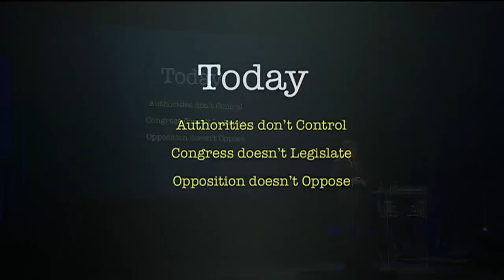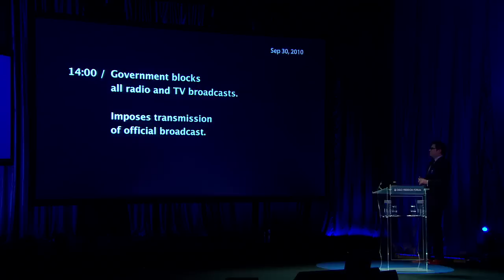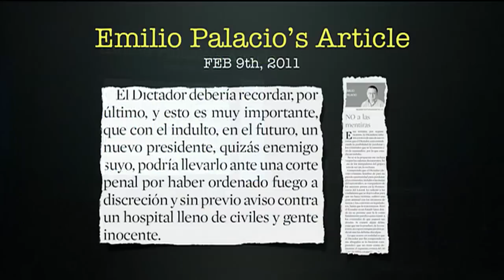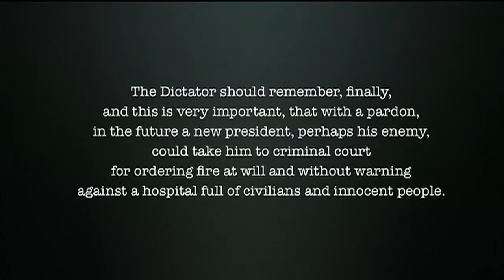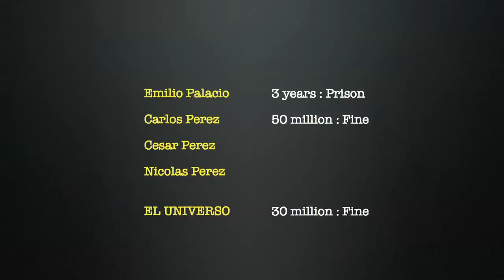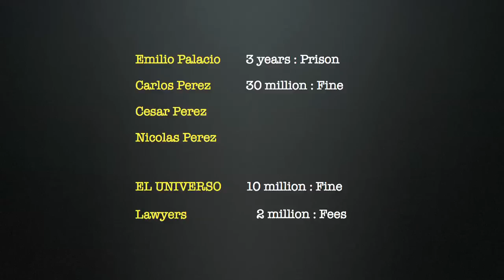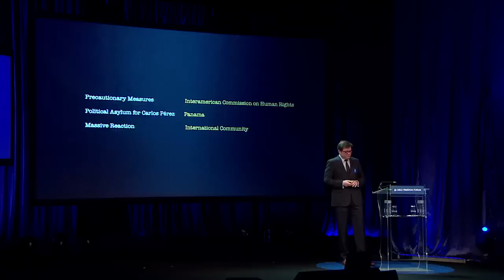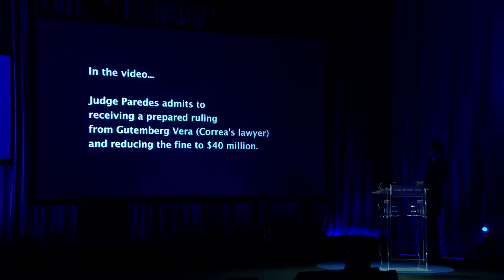Nicolás Pérez | The $42 Million Dollar Op-ed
Audio: English
Captions: Español

Nicolás Pérez speaks at Oslo Freedom Forum 2012
The $42 Million Dollar Op-ed

Ecuadorean publisher and media executive Nicolás Pérez tells us of the erosion of press freedom in his country under Rafael Correa.